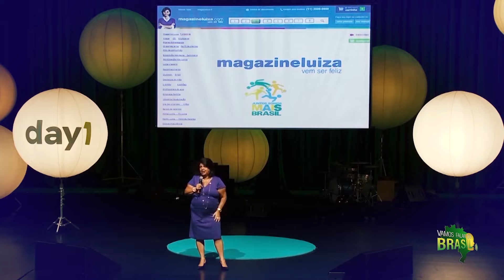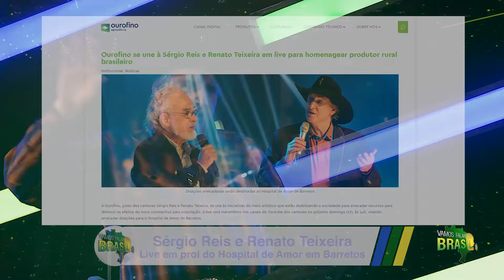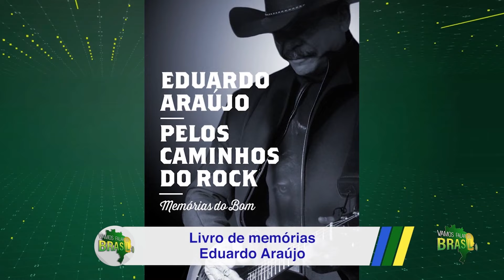VAMOS FALAR DO BRASIL - SÉRGIO REIS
Reprise do programa Vamos Falar do Brasil, de Joseval Peixoto, com o cantor Sérgio Reis.